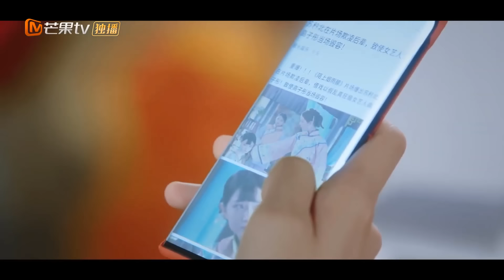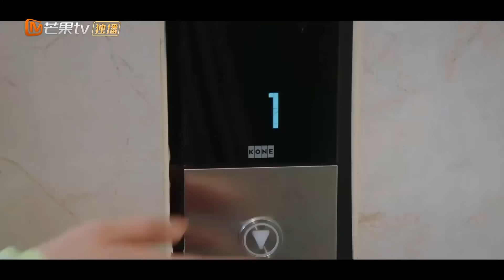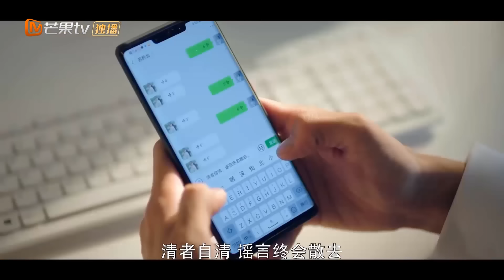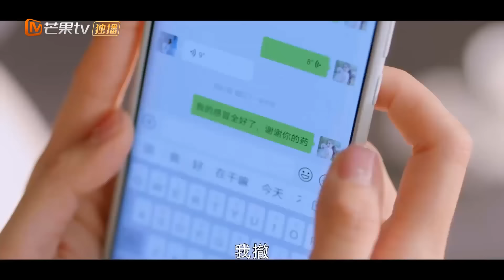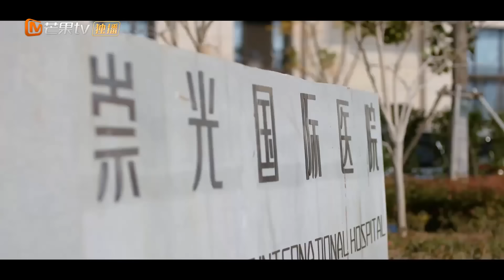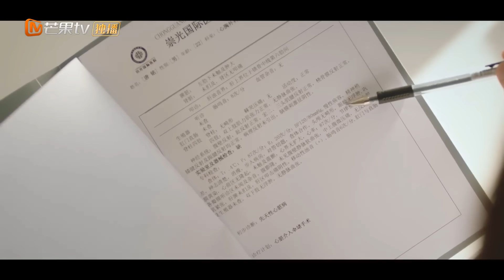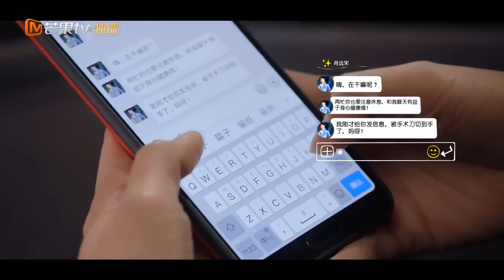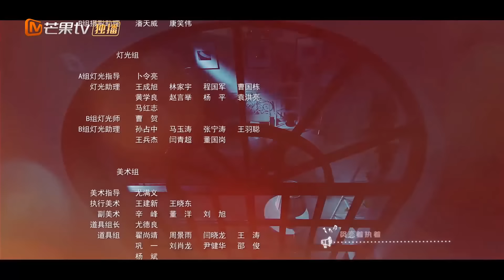Phim Tình Yêu Lãng Mạn Ngọt Ngào | Đẹp Trai Là Số Một - Tập 04 ( Thuyết Minh )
✤ Đạo diễn: Thái Thông
✤ Diễn viên: Trương Dư Hi, Đinh Vũ Hề
✤ Đẹp Trai Là Số Một xoay quanh cô nàng xinh đẹp, năng động và cực kỳ mê trai Tô Căng Bắc, cùng câu chuyện tình yêu ngọt ngào, lãng mạn với bác sĩ Chu Thời Uẩn.Trước khi bước chân vào showbiz và vươn lên thành diễn viên hàng đầu tại thị trường hoa ngữ, Căng Bắc chính là con gái cưng của gia tộc lẫy lừng ở phương nam. Tuy nhiên, trong thời gian xây dựng sự nghiệp, không ai biết rõ thân thế thật của nàng tiểu thư nhà họ Tô, tất cả chỉ biết đến cô là một nghệ sĩ với niềm đam mê bất tận cùng tác phong làm việc chuyên nghiệp. Trong một lần gặp tai nạn giao thông, cô phải nằm viện 2 tháng và được bác sĩ Thời Uẩn chữa trị. Từ đây, định mệnh sắp đặt cho họ được bên nhau